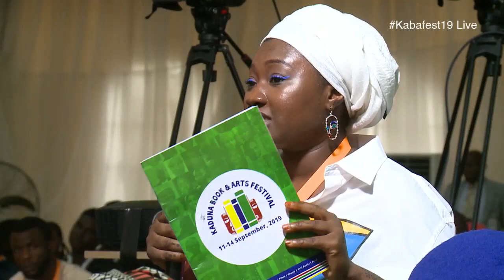Panel Discussion - Developing the Arts in Northern Nigeria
The art scene in Northern Nigeria is not as visible as it should be. This panel will probe the factors militating against the development of arts, and propose new frontiers for the rejuvenation of the Arts and cultural activity in Northern Nigeria.